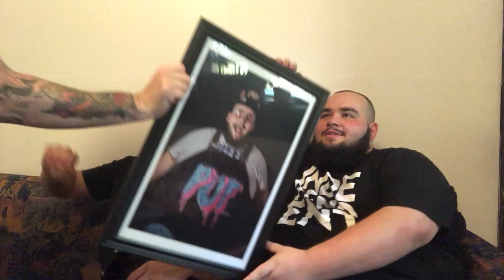PUF Plays WWF Wrestlemania: The Arcade Game | Video Games On The Internet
Puf joins the show to challenge Trent Gibson on Wrestlemania: The Arcade Game for the SNES!